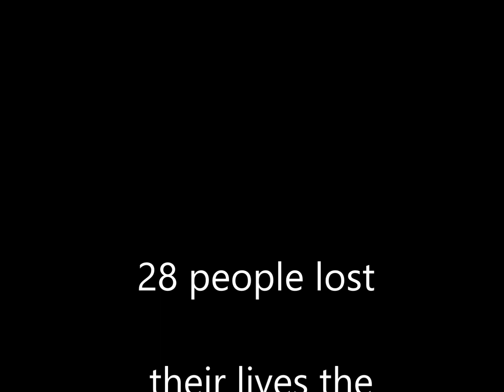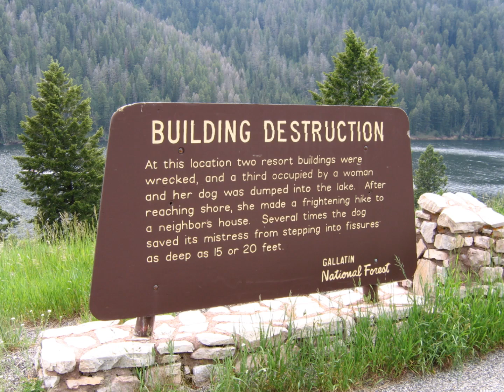Earthquake Creates Quake Lake - Near Yellowstone National Park, Montana MT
28 people lost their lives when a powerful earthquake struck at 11:37 pm Monday, August 17, 1959.   The earthquake measured 7.5 on the Richter scale.

The landslide traveled an estimated 100 miles per hour killing people who were camping along the shores of Hebgen Lake and downstream along the Madison River.